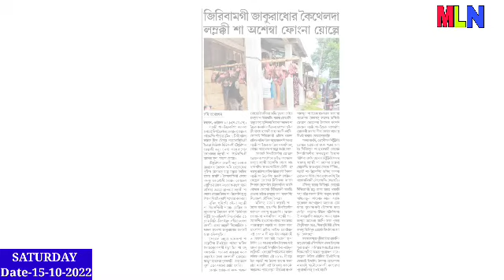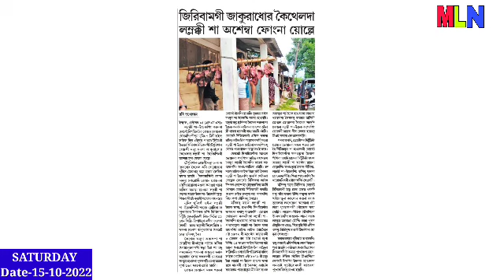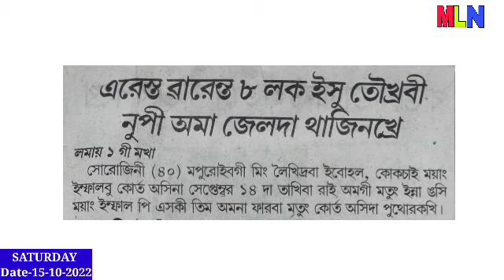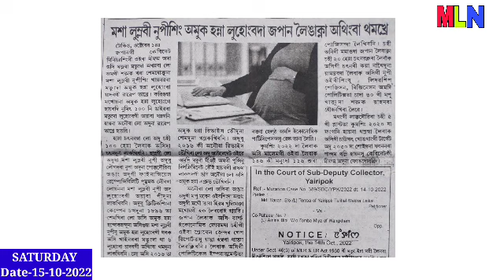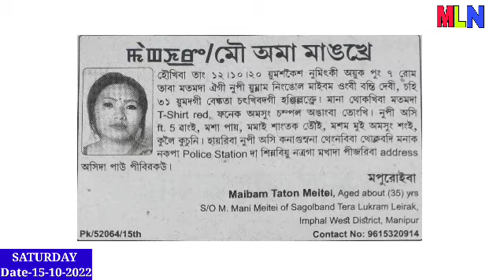Mou 1 Bank Ta Chtkhibadagi Hanjillaktre Mangkhre